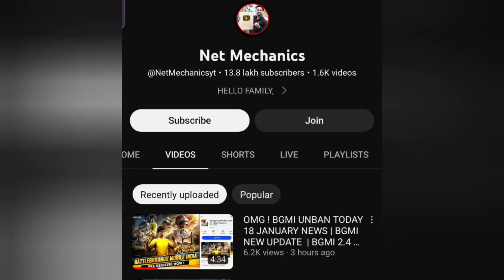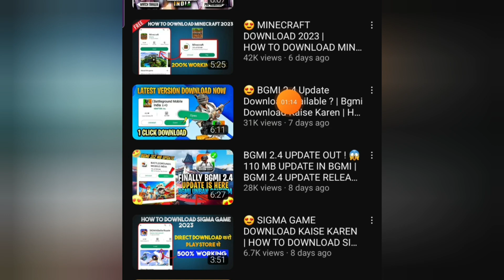🤬😡Exposed Net Mechanics Roast By Dev Warrior Chutiya Youtuber Of The Year @NetMechanicsyt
Logoko Chutiya Banata Hai Yeh Youtuber BGMI Ban Or Unban Ko Lekar Har Roj Video Banata Hai  Bgmi Is Here, Bgmi Pre Registration, Bgmi Unban Date Viwes Pane Ke Liye Jhut Mutka Video Banata Hai Sablog Milkar Report Karo Is Chutiya Youtuber Ko Or Jitne Bhi Subscriber Hai Wo Unsubscribe Karo Mere Liye Nahi Bgmi Community Ke Liye.
Kiyu Ki Yeh Galat Information Deta Hai Video Par

‘My name is [ DEV WARRIOR ] and I’m a streamer on YouTube. 😇

‘I’m also an attention seeker – I mean, let’s be honest. 🥰

‘That’s what we ALL want out of life… 🤍

To be famous and adored by everyone, right? 💫

‘Well, that’s exactly why I started this BGMI YouTube channel.’ ✍️

‘So help me achieve that life-long goal!’ 😘

🟣Instagram 👉 Instagram.com/devwarrioryt

🔵Facebook 👉 Facebook.com/devwarrioryt

🔴YouTube 👉 Youtube.com/c/devwarrioryt